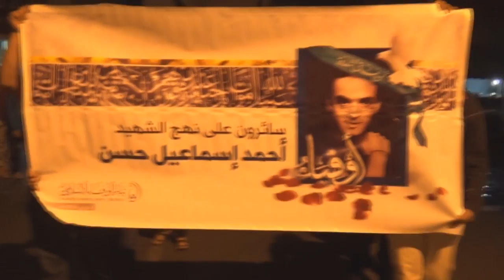مسيرة في بلدة النويدرات تخليداً لذكرى الشهيد الإعلامي أحمد إسماعيل 31/3/2016 Bahrain